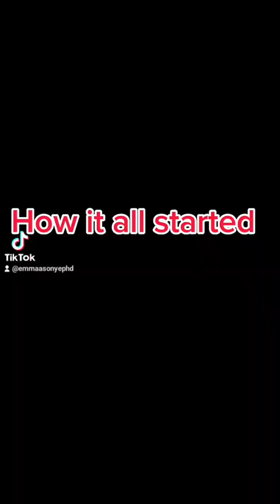How to eat Nigerian Fufu and Egusi Soup